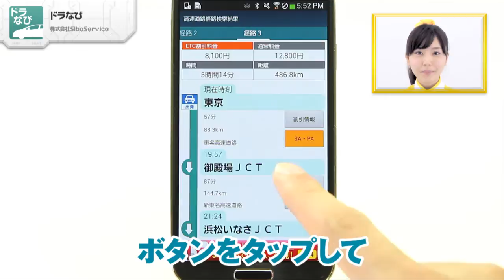高速道路に関するあらゆる情報を網羅！ ドラなび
「ドラなび」 SibaService.inc

「ドラなび」は、高速道路の割引料金、経路、渋滞情報など、高速道路に関するあらゆる情報を検索できる便利なアプリなので、あります！経路、料金は最大３件表示されスワイプで切り替えることが可能。ボタンをタップしてさらに詳しい情報も見られる！あらかじめETCカードNo.と車両番号を入力しておけばETC利用履歴も見られて合計金額も計算できる！「ドラなび」は、出発インターや到着インターが曖昧でも候補から選択できるのではじめての場所へのドライブにもオススメのアプリなので、あります！